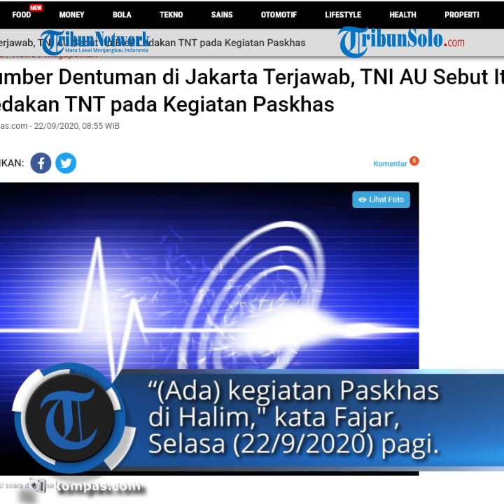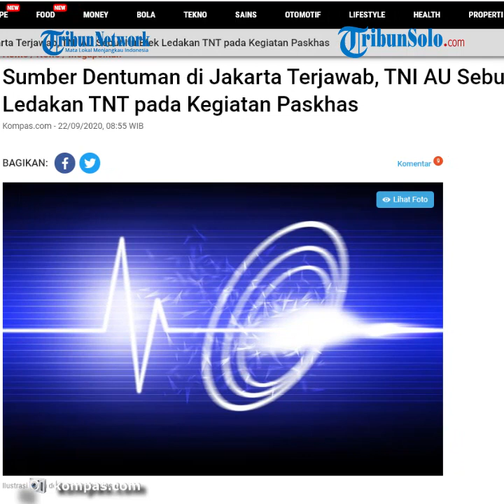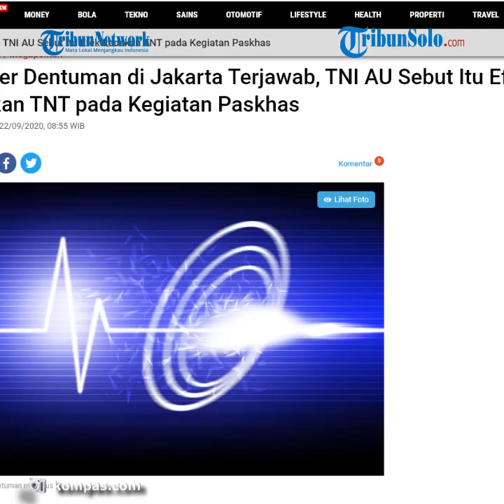Sumber Dentuman di Jakarta Terjawab, TNI AU Sebut Itu Efek Ledakan TNT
TRIBUN-VIDEO.COM - Sumber suara dentuman yang terdengar di Jakarta pada Senin (21/9/2020) pagi dan Minggu malam lalu akhirnya terjawab.

Sebelumnya, dentuman itu dianggap misterius karena tidak diketahui dari mana sumbernya.

Kepala Dinas Penerangan TNI AU Marsekal Pertama Fajar Adriyanto mengatakan, suara dentuman tersebut berasal dari wilayah Halim Perdanakusuma, Jakarta Timur.

“(Ada) kegiatan Paskhas di Halim.

Silakan konfirmasi ke Kepala Penerangan Halim ya,” kata Fajar, Selasa (22/9/2020) pagi.

Saat dikonfirmasi terpisah, Kepala Penerangan Landasan Udara Halim Perdanakusuma Mayor Rizwar mengatakan, dentuman tersebut efek dari ledakan TNT (trinitrotoluene).

Ia mengatakan, bahan peledak tersebut digunakan dalam acara Korps Paskhas sebanyak dua kali pada sekitar 19.30 WIB dan 05.00 WIB.

“Itu kemarin ada acara tradisi penyambutan prajurit baru di Yonko 461,” ujar Rizwar saat dikonfirmasi, Selasa (22/9/2020).

Rizwar mengatakan, TNT merupakan bahan peledak dari nitrogen yang hanya menghasilkan efek ledakan suara, tidak untuk menghancurkan material.

“Jadi hanya efek suara saja,” kata Rizwar. Suara dentuman keras terdengar di langit DKI Jakarta, khususnya di wilayah Jakarta Selatan dan Jakarta Timur, pada Senin pagi kemarin dan Minggu malam lalu.

Pada Senin pagi, dentuman itu terdengar sekitar pukul 05.33 WIB. Ardito, salah satu warga Duren Sawit, Jakarta Timur, mengatakan, dentuman cukup keras hingga membangunkan tidurnya.

Menurut Ardito, suara dentuman tersebut terdengar seperti suatu benda besar yang jatuh.

Bunyi tersebut terdengar sangat cepat, dalam hitungan detik. "Tidak seperti suara petir yang geruduk-geruduk gitu sih. Sebentar banget suaranya, tidak sampai 5 detiklah," kata dia.

Annisa (25), warga Manggarai, Jakarta Selatan, juga mendengarkan suara dentuman yang tidak diketahui asalnya pada Senin pagi.

"Suara dentuman saya dengar jam 05.30 WIB. Saya lagi mau beres-beres rumah. Saya dengarnya dua kali," katanya.

Menurut Annisa, suara tersebut mengundang perhatian orang-orang di sekitar rumahnya untuk keluar rumah.

Pada Minggu malam, dentuman itu juga terdengar warga sebanyak dua kali pada sekitar pukul 19.45 WIB, hingga menyebabkan benda bergetar.

Surti (52), warga Kelurahan Pasar Minggu, Jakarta Selatan, mengatakan, suara dentuman tersebut terdengar cukup keras sebanyak dua kali dengan jeda waktu yang tidak terlalu lama.

"Kedengaran dua kali suaranya, kencang banget pas saya lagi menonton TV di rumah.

Sekitar habis isya-lah kedengaran," ujar Surti. BMKG sempat menduga bawah dentuman itu mungkin terkait fenomena petir di Gunung Salak, Jawa Barat.

Ketua Badan Mitigasi Gempa Bumi dan Tsunami BMKG Daryono mengatakan, hasil monitoring pihaknya tidak mencatat adanya aktivitas gempa ketika warga melaporkan adanya peristiwa tersebut semalam.

"Saat warga melaporkan suara dentuman malam ini, BMKG tidak mencatat adanya aktivitas seismik di Jakarta dan sekitarnya," ujar Daryono.

Namun, hasil monitoring petir yang dilakukan BMKG didapati adanya aktivitas di kawasan Gunung Salak sekitar pukul 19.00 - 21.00 WIB saat sejumlah warga mengaku mendengar suara dentuman.

"Suara dentuman malam ini tidak bersumber dari gempa bumi, tetapi ada dugaan bahwa suara tersebut bersumber dari petir," ujar dia.

Daryono mengatakan, pihaknya tidak ingin berspekulasi lebih jauh mengenai sumber suara dentuman yang terdengar di Ibu Kota.

Menurut dia, BMKG hanya mengacu pada data hasil pemantauan dari sejumlah alat deteksi yang digunakan dan mencatatkan adanya aktivitas petir saat peristiwa tersebut terjadi.

Artikel ini telah tayang di Kompas.com dengan judul "Sumber Dentuman di Jakarta Terjawab, TNI AU Sebut Itu Efek Ledakan TNT pada Kegiatan Paskhas", Klik untuk baca
Penulis : Wahyu Adityo Prodjo
Editor : Egidius Patnistik